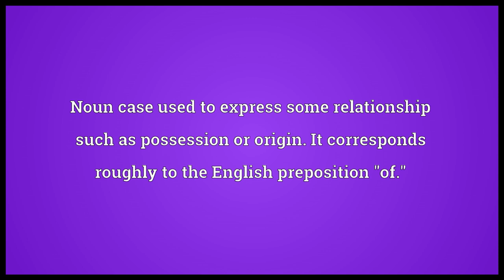Genitive case Meaning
Video shows what genitive case means. Noun case used to express some relationship such as possession or origin. It corresponds roughly to the English preposition "of.".  genitive case pronunciation. How to pronounce, definition by Wiktionary dictionary. genitive case meaning. Powered by MaryTTS